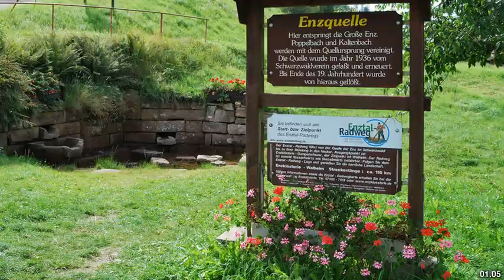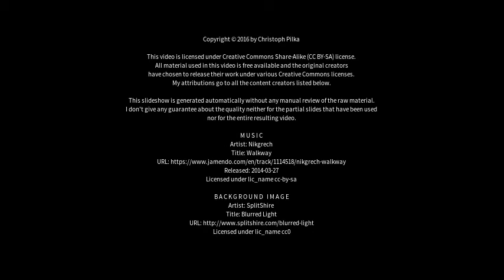Best places to visit